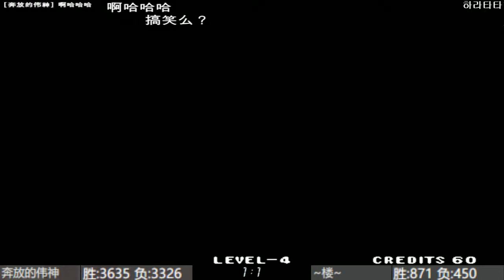KOf98c 18.7.1 루(random)2선